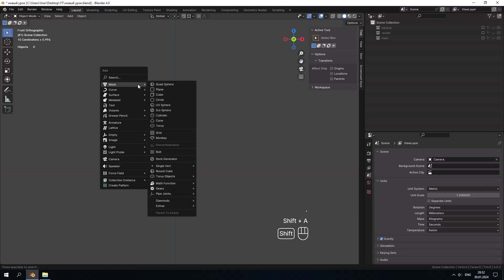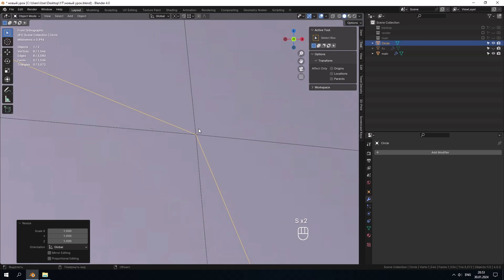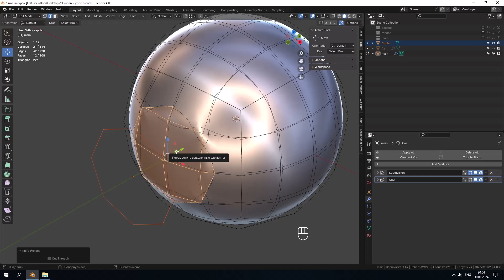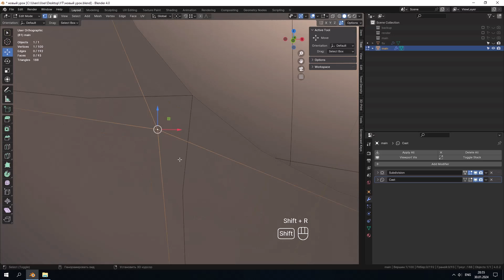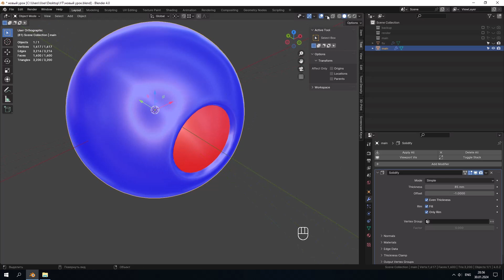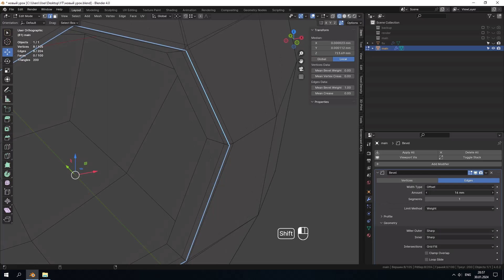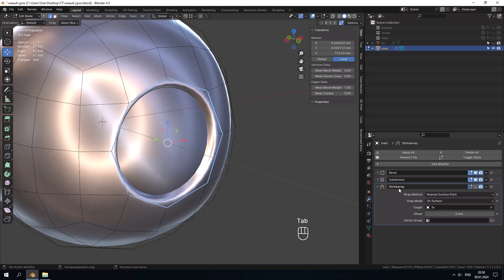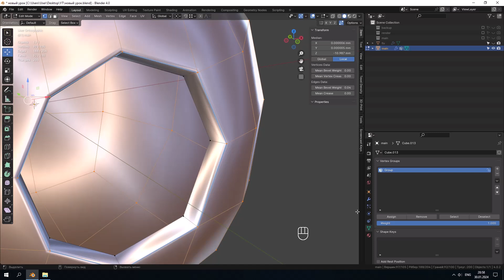Секреты создания отверстий в сфере в Blender Раскрыты!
Узнайте секреты создания отверстий в сфере в программе Blender! В этом видео я раскрою секреты и поделюсь полезными советами по созданию отверстий в 3D моделировании сферы. Будьте в курсе всех техник и инструментов, которые помогут вам достичь наилучших результатов в Blender!

🚀Это видео максимально рекомендуется к просмотру, так как оно поможет вам избегать ошибок в сетке. Вам будет более комфортно смотреть все курсы.

Тайм-коды:

00:00 Приветствие
00:12 Создаем куб
00:41 Добавление модифкатора Cast
01:11 Команда knife project
03:14 Добавление solidify
04:06 Как изменить единицы измерения в блендер?
04:34 Добавление Bevel
04:43 Команда face angles blender
05:57 Добавление shrinkwrap
06:50 Добавление Vertex group